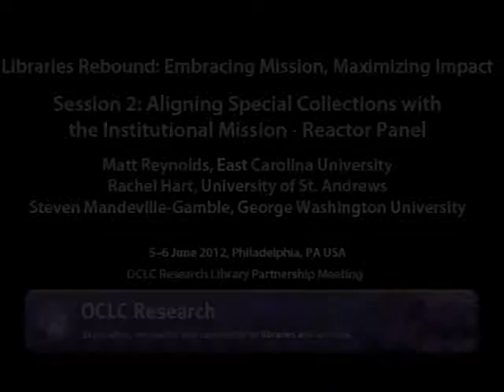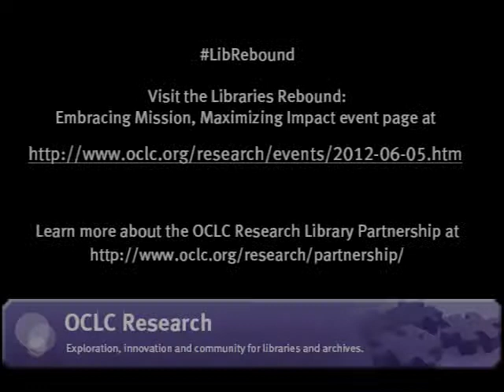OCLC Research Library Partnership Libraries Rebound Meeting Session 2 Reactor Panel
In this video, Matt Reynolds from East Carolina University, Rachel Hart from University of St Andrews and Steven Mandeville-Gamble from George Washington University react to the presentations given by Tim Pyatt from Penn State University Libraries, Lisa Carter from Ohio State University and Fran Blouin from University of Michigan from Session 2: Aligning Special Collections with the Institutional Mission during the OCLC Research Library Partnership meeting, Libraries Rebound: Embracing Mission, Maximizing Impact, on 5 June 2012 in Philadelphia, PA. For more information about the Libraries Rebound meeting,